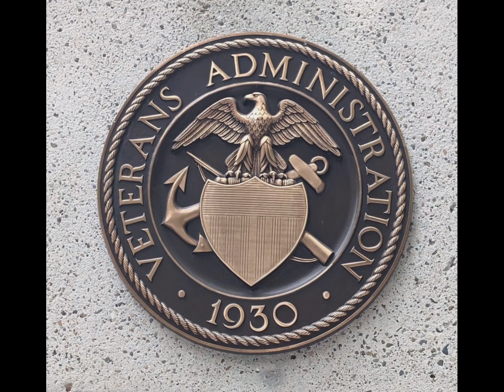Military Honors for Chuck Washburn